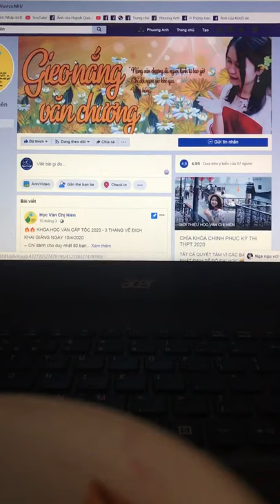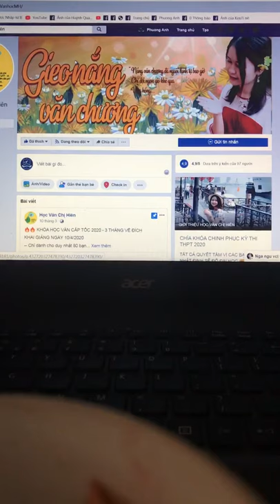[THỬ THÁCH DẬY SỚM HỌC VĂN - SĂN NGAY 8+ ] - BUỔI 1: TÂY TIẾN - ĐOÀN PHƯƠNG ANH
- Tham gia ngay Group Dậy sớm học văn - Săn ngay 8+ của chị Hiên